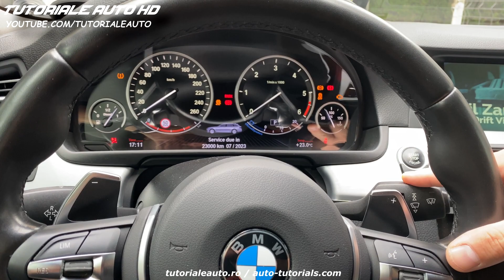BMW F10 F11 Inlocuire Stergatoare Parbriz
Multumesc

Multumim pentru intelegere .